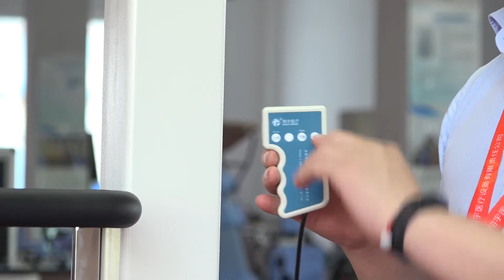Gait training Device StrengthenS Walking Ability.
Weight-loss gait rehabilitation platform (hereinafter referred to as the training device) uses electric control to lift the lifting column and drive the lifting of the weight-reducing sling, so as to reduce the bearing weight of patients' lower limbs or waist.

To enable patients to safely stand, walk and gait training, through training gradually enhance the patient's lower limbs in support of their own weight walking ability.